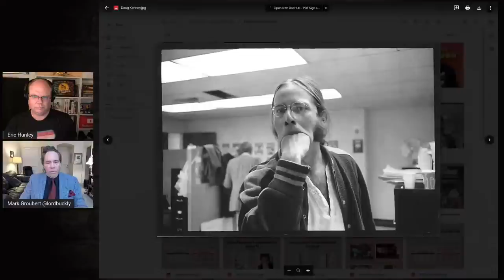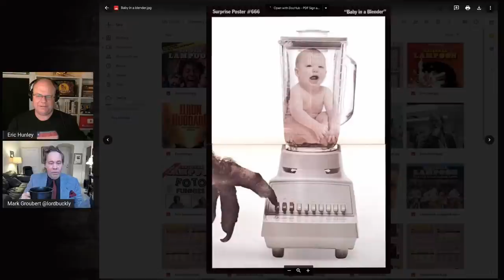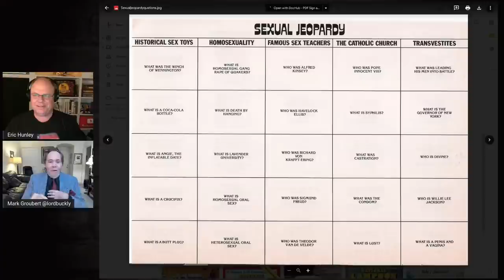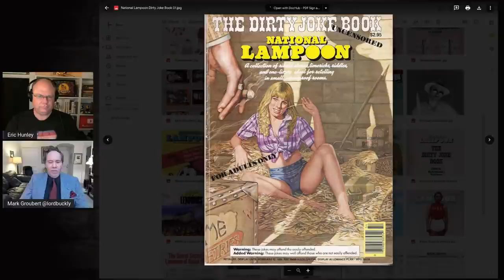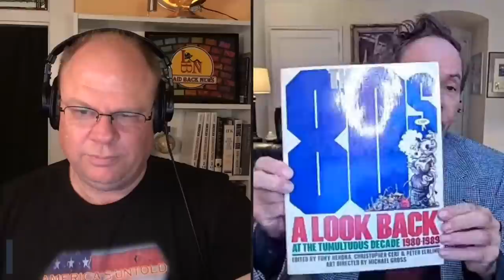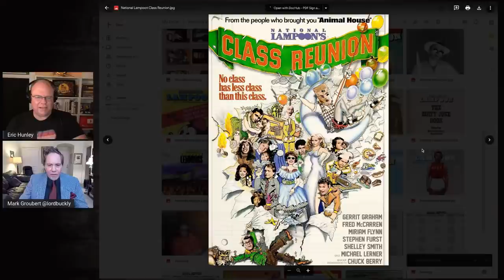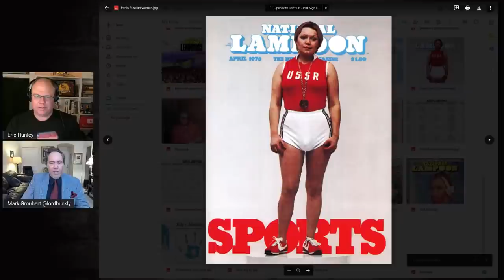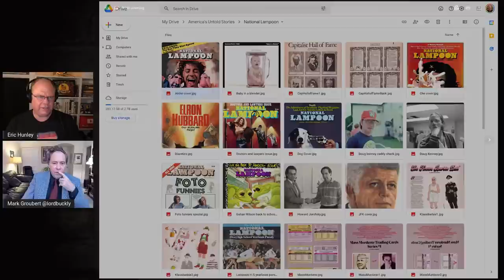Mark Groubert and The National Lampoon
Mark Groubert worked at the National Lampoon in the late 80s. Learn about the magazine's history and his time there.